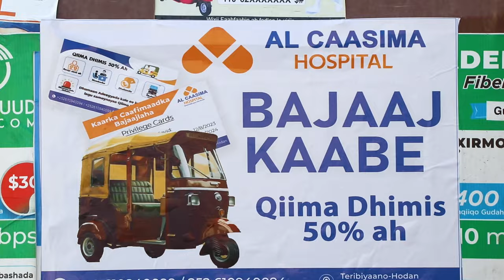BAJAAJLE "Yahuud Maa nahay markii gaari nala dar darsiinayo, Askari amni qabilsan oo hadan..........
BAJAAJLE "Yahuud Maa nahay markii gaari nala dar darsiinayo, Askari amni qabilsan oo hadan leesin ku waydiinayo ayaa na dhibay marki an waydiinana waxay leeyihiin qoriyaan wataa maxaa iga qaadee".